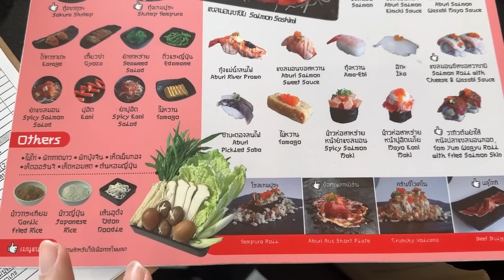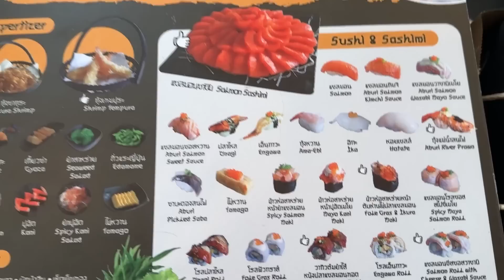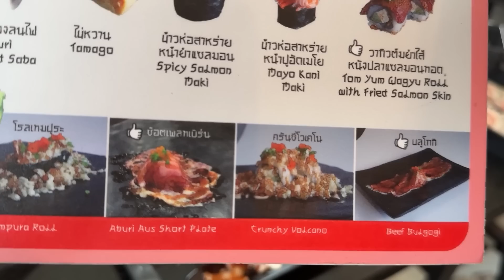บุฟเฟ่ต์ชาบู เนื้อออสเตรเลีย แซลมอน 599+ Ojisan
made from
: Sony A7C